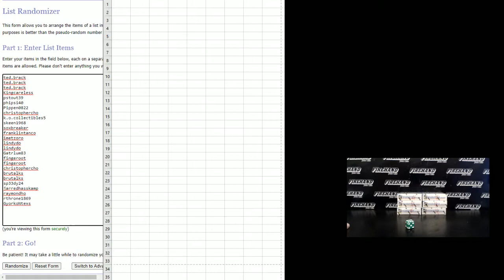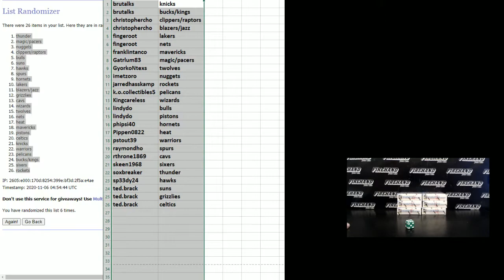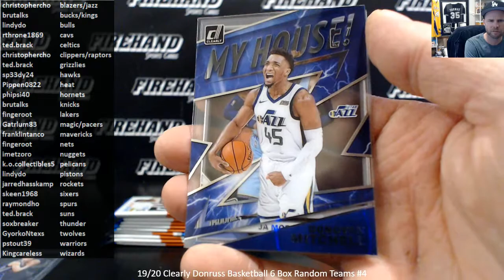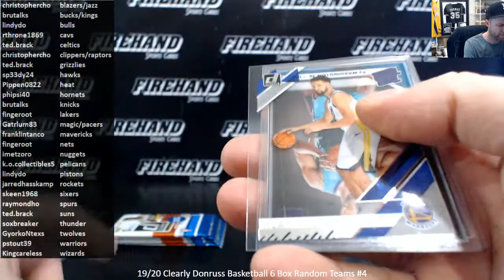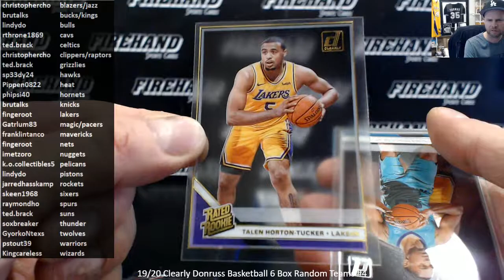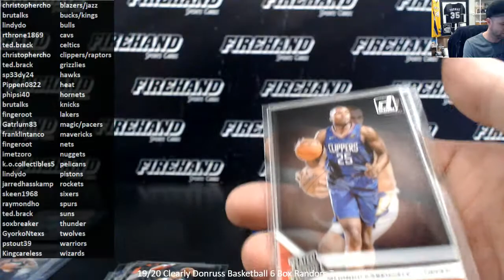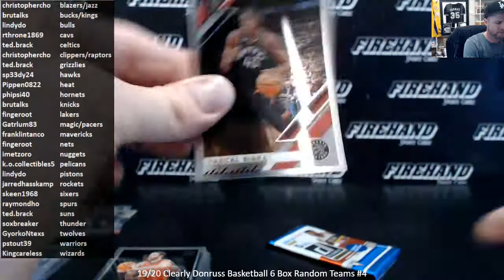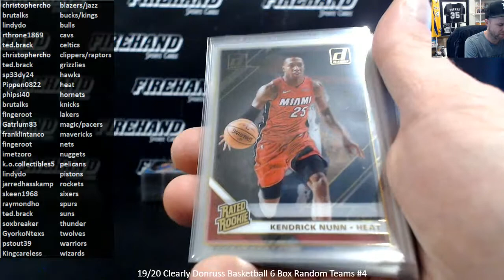19/20 Clearly Donruss Basketball 6 Box Random Teams #4 ~ 11/5/20